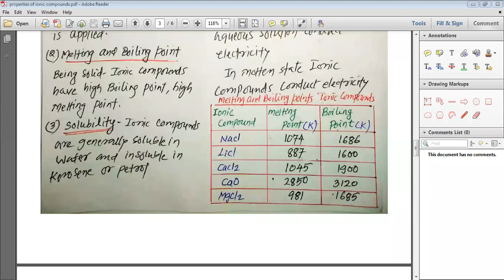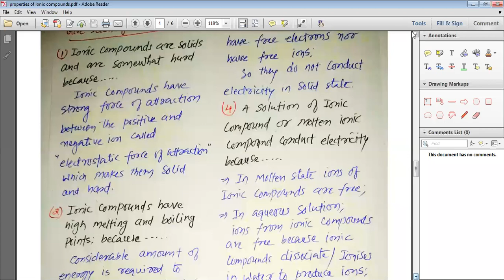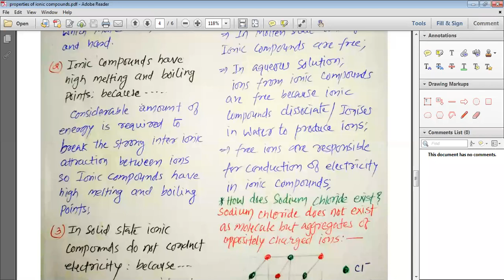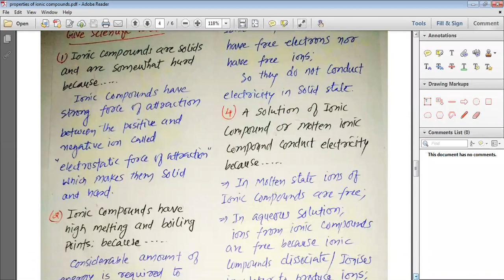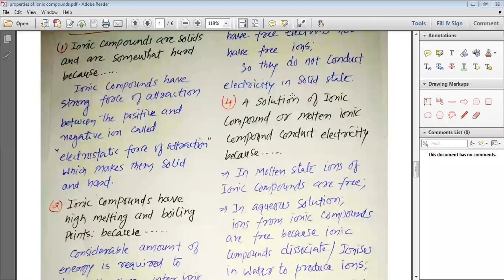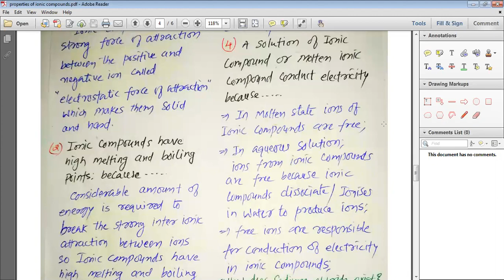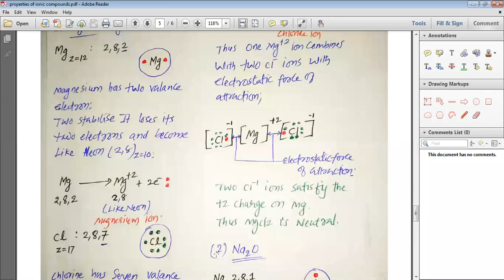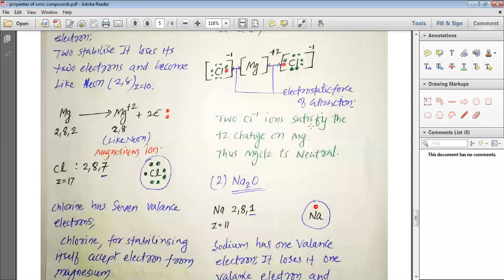scientific reasons based on properties of ionic compounds class 10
class for grade 10 28/09/2020  note- there is a gape of video and voice between time 5;20 to 7;50  please skip it if possible video not recorded in between